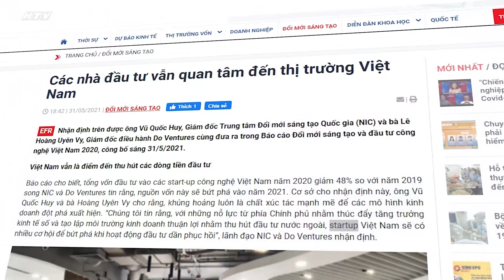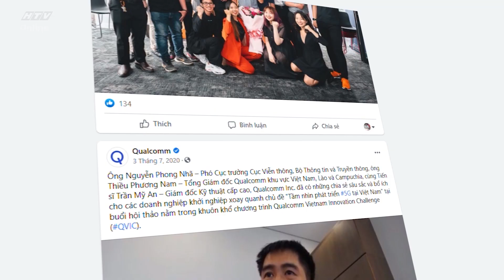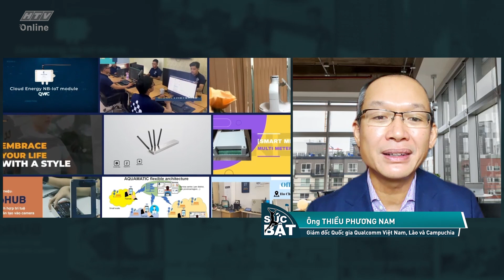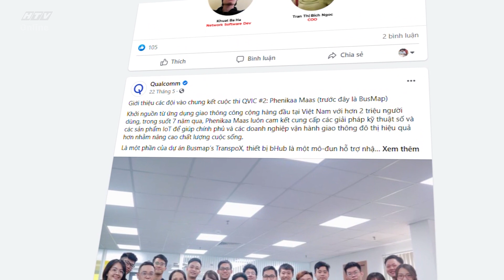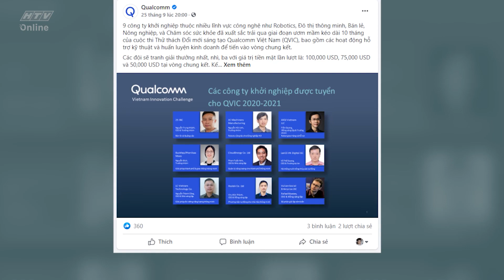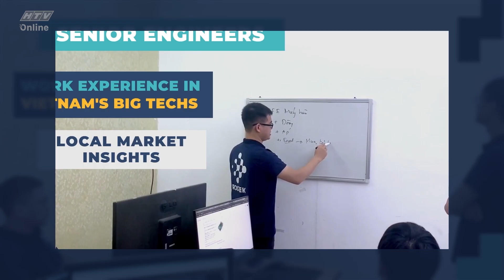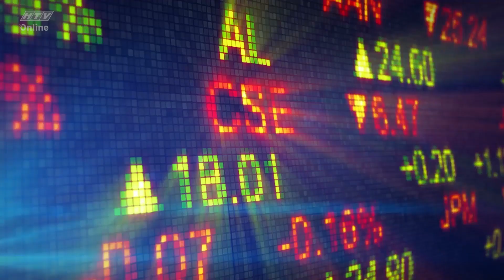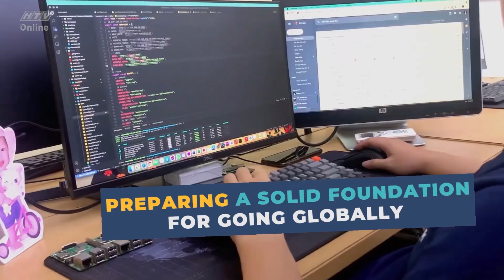CUỘC THI THỬ THÁCH ĐỔI MỚI SÁNG TẠO QUALCOMM VIỆT NAM 2020 -2021 | SỨC BẬT KHỞI NGHIỆP SÁNG TẠO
Phóng sự về Phát triển đổi mới sáng tạo qua cuộc thi Thử thách Đổi mới sáng tạo Qualcomm Việt Nam 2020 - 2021 mùa đầu tiên.
Chương trình Sức bật khởi nghiệp sáng tạo do ban Khoa Giáo - Đài truyền hình TP. Hồ Chí Minh thực hiện, phát sóng lúc 16g thứ bảy hằng tuần trên kênh HTV9.